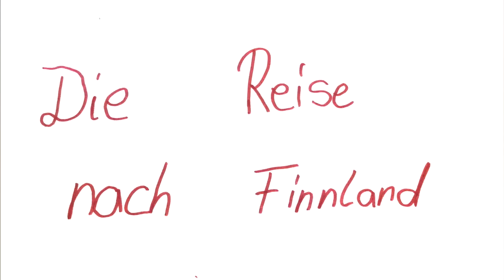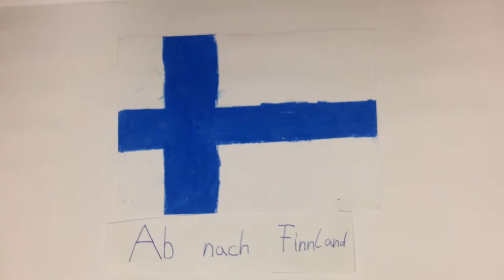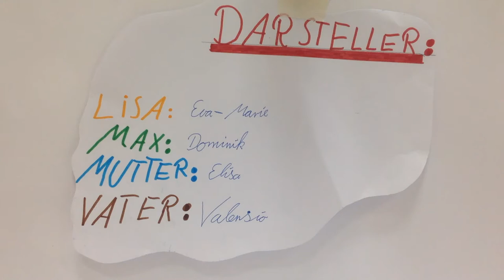Die Reise nach Finnland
Ein Trickfilmprojekt aus der Sekundarschule Annaburg.